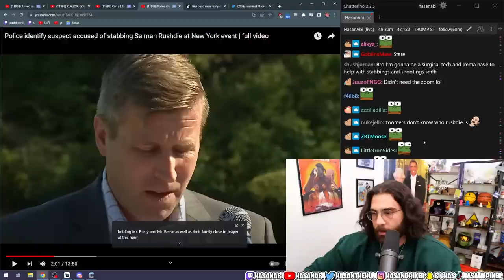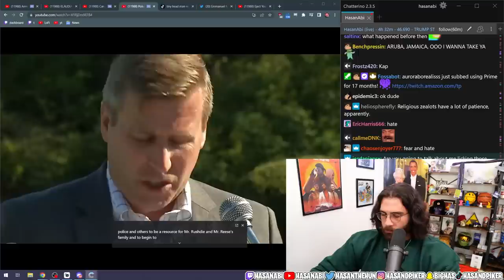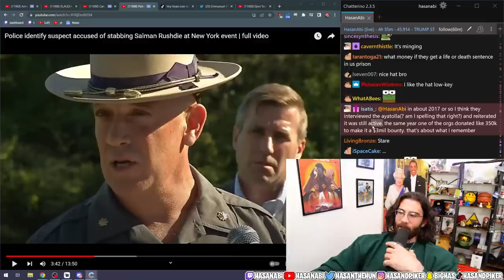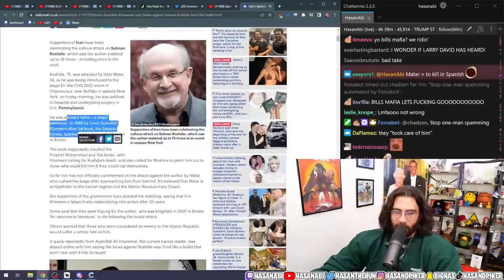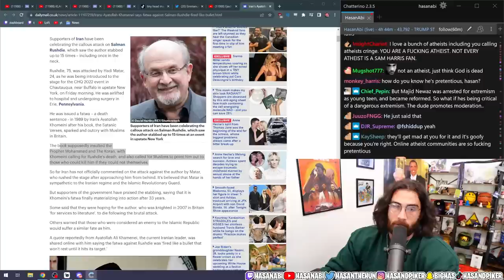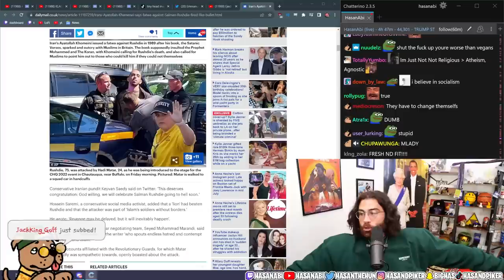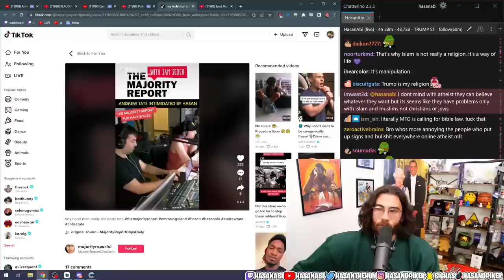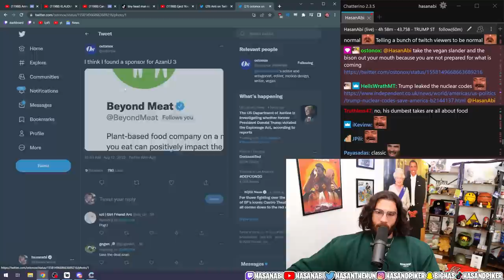HasanAbi reacts to Iranian Death Note Led to Salman Rushdie Being Stabbed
HasanAbi reacts to Salman Rushdie getting stabbed and HasanAbi later on rants about online atheists being very annoying. Sir Ahmed Salman Rushdie is an Indian-born British-American novelist.  Rushdie's publication of The Satanic Verses in September 1988 caused immediate controversy in the Islamic world because of what was seen by some to be an irreverent depiction of Muhammad. On 14 February 1989—Valentine's Day, and also the day of his close friend Bruce Chatwin's funeral—a fatwā ordering Rushdie's execution was proclaimed on Radio Tehran by Ayatollah Khomeini, the Supreme leader of Iran at the time, calling the book "blasphemous against Islam".